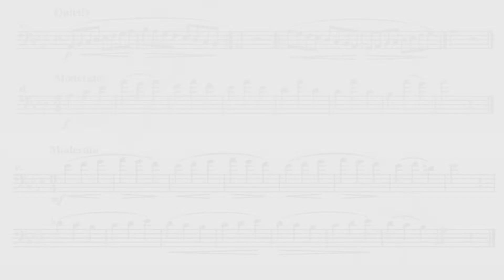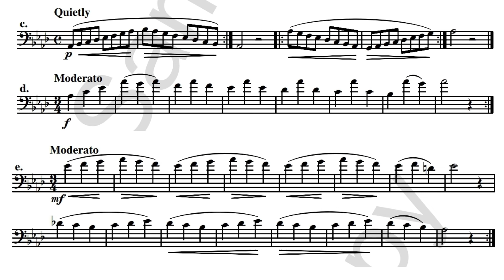Easy Bassoon: Método: Julius Weissenborn - Lesson XXII ( C,D,E )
edição: Francisco Silva

música de abertura:

SAUDADE - Alexandre Silvério Quinteto, CD: Entre Mundos 28/04/2015

Método:

JULIUS WEISSENBORN

Edited by: Christopher Schaub